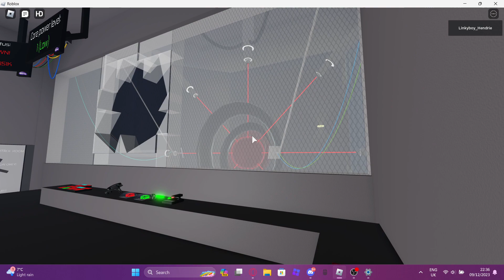RBLOWORLD Computer Core broken meltdown and rocket escape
Current channel members:
Youtugaboy, Smashno, Rainbow friend